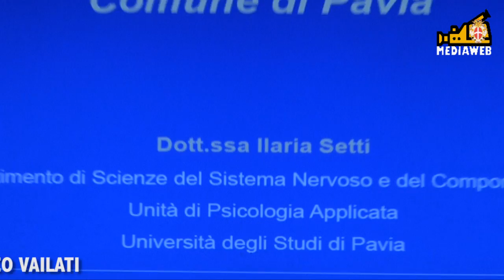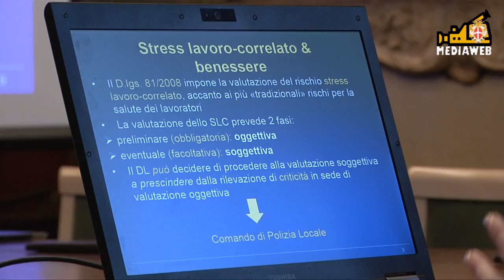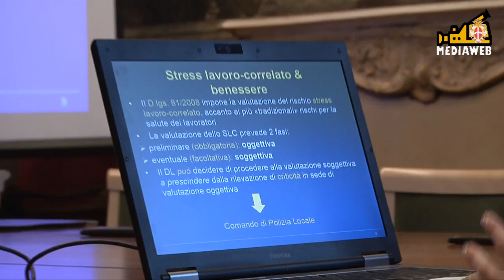Progetto Benessere in Polizia Locale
Presentati in conferenza stampa i risultati del progetto realizzato dalla dott.ssa Ilaria Setti del dipartimento di Scienze del Sistema nervoso e del Comportamento dell'Università di Pavia. Il servizio e le interviste di Marco Vailati.